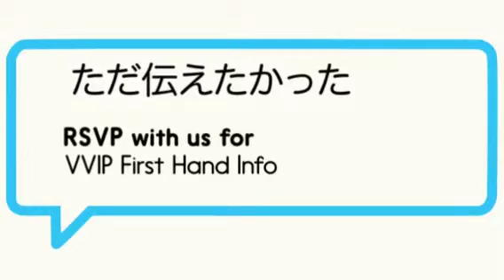Brownstone EC (Canberra EC) | Canberra Drive | SG VVIP Property Rare New Launches Condo | Official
Valerie Xie 91501499

Singapore, Property, Real Estate, Condominium, Investment, New Launches, Residential, Official, Bedrooms, Villa, Apartment, Housing, Bathrooms, Plot Ratio, Luxury, Home

Valerie Xie 91501499